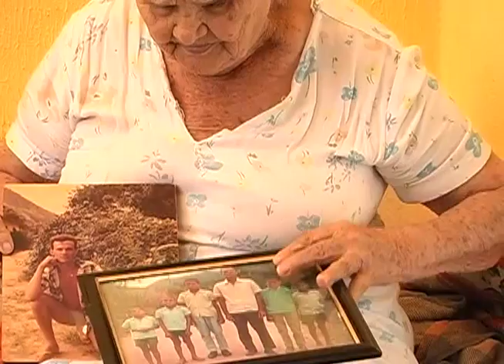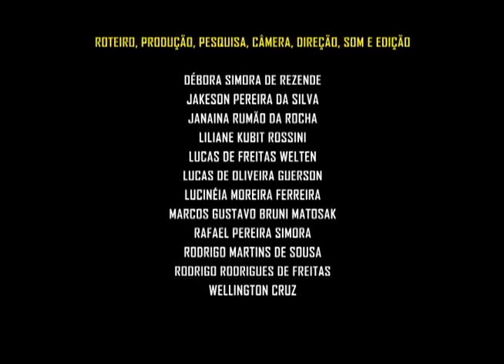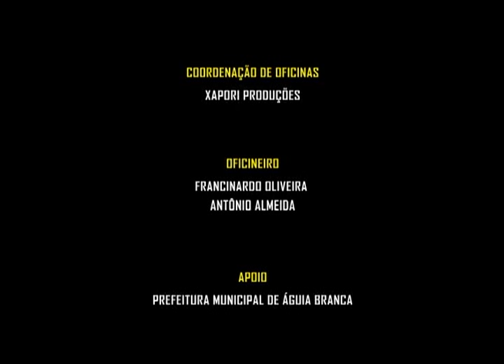A idéia e o formão: A história do artesão Isaías (10'28", Águia Branca-ES)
Sinopse: A madeira morte transformada em vida através da arte. Isaías, um artesão da  natureza.
Alunos: Débora Simora de Rezende, Jakeson Pereira da Silva, Janaina Rumão da Rocha, Liliane Kubit Rossini, Lucas de Freitas Welten, Lucas de Oliveira Guerson, Lucinéia Moreira Ferreira, Marcos Gustavo Bruni Matosak, Rafael Pereira Simora, Rodrigo Martins de Sousa, Rodrigo Martins de Sousa, Rodrigo Rodrigues de Freitas e Wellington Cruz.
Oficineiros: Nardo Oliveira e Antônio Almeida.